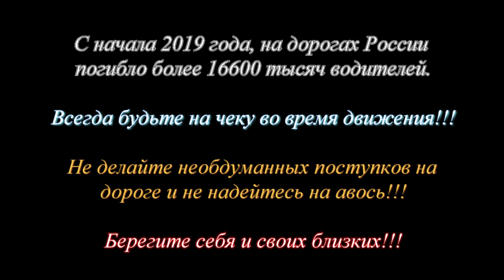Страшные аварии с участием Nissan X-Trail (Two Steps From Hell - Blood of the Titan)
Решил сделать ролик под тяжёлую музыку, про страшные и смертельные аварии с участием Nissan X-Trail.
Берегите себя и близких.
Ролик сделан в высоком разрешении для вашего TV.
Слушайте и наслаждайтесь)))
Это лучшая награда для меня и стимул развивать канал дальше)

Decided to do the commercial under heavy music, Pro dire and deadly accident with the participation Nissan X-Trail.
Take care of yourself and loved ones.
The video is made from high-resolution for your TV.
Don't forget to put likes and sign up)
This is the best reward for me and an incentive to develop the channel further)